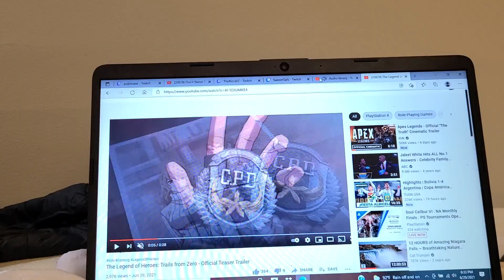LEGEND OF HEROES TRAILS FROM ZERO TEASER TRAILER TRAILERRR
new teaser